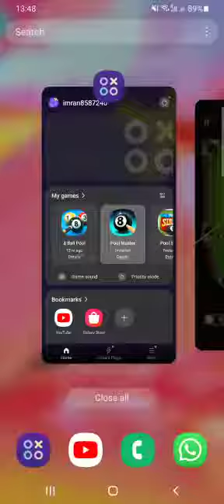8ball pool 8ball pool hack 8ball aim hack🎱 8ball pool trick shots#8ball#pool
8 ball pool HARD8 ball pool hack MEDIUMpool HARD8 ball pool trick shotsHARD8 ball pool trickshots HARDbilliards HARD8 ball pool tips HARD8 ball pool tricks HARDgaming with HARD8 ball pool cheats HARDminiclip HARDtrickshots HARDpro 8 ball poolHARD8 ball pool long line hack EASY8 ball pool mod apksEASY9 ball poolHARD8 ball pool spin HARD8bp EASY8 ball pool best break HARDaamir pool